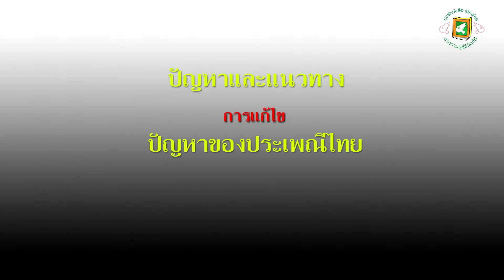ปัญหาและแนวทางการแก้ไขปัญหาของประเพณีไทย (หน้าที่พลเมืองฯ)